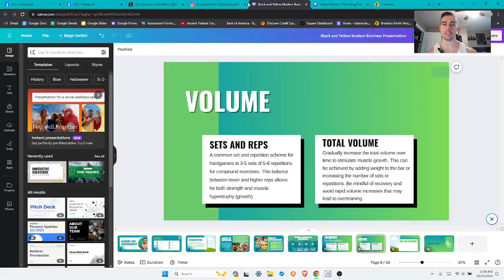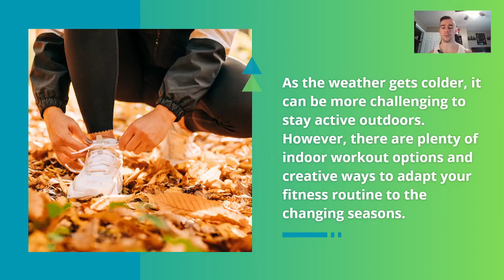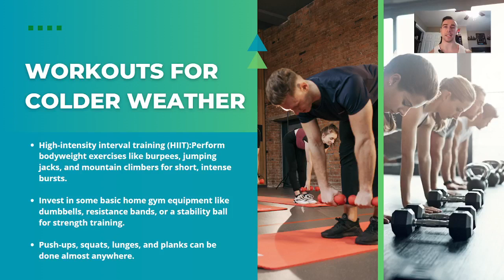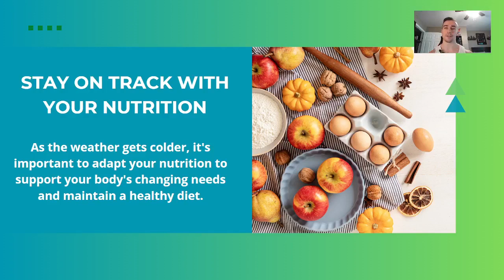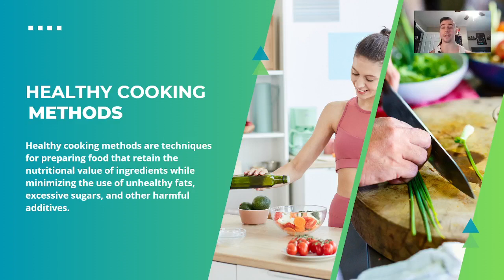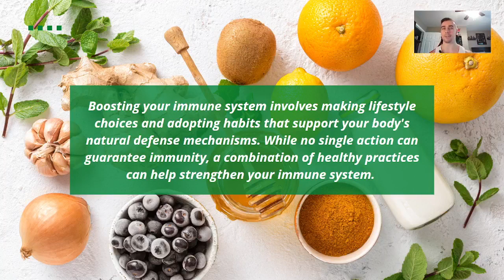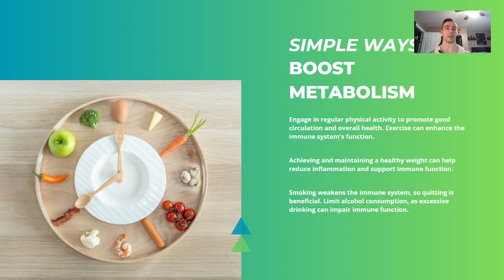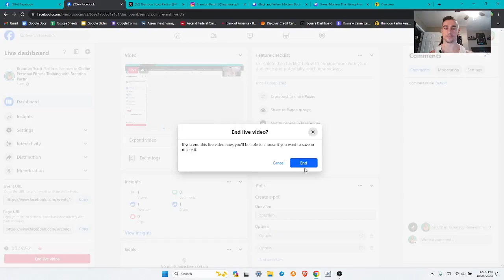Stay on Track as Seasons Change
Often times it can be difficult to stay on track towards your fitness goals as seasons change.

In this livestream, I will share tactics you can implement to keep you on the right path despite the colder weather. 🍂🍁